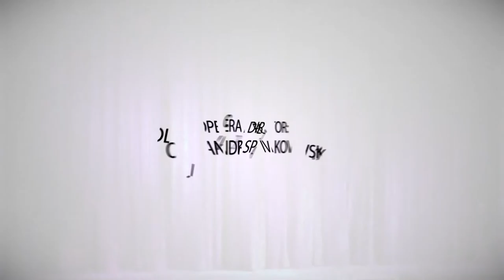Giacomo Puccini "Il Tabarro" (Kyiv 2017, opera director: Olexandr Spivakovsky)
P. Tchaikovsky National music academy (Opera studio)
The roles (Personaggi):
Michele | Roman Leshchov
Luigi | Olexandr Molodyk
Giorgetta | Kristina Romanova
Il "Tinca" | Ihor Povazhnyi
Il "Talpa" | Oleh Lebedyyiev
La Frugola | Anastasia Polishchuk
Venditore | Yevhen Demihov
Due amanti | Ihor Povazhnyi e Kateryna Dzyundzya
Midinetts | Kateryna Dzyundzya e Olexandra Filatova

Concertmaster | Olha Kosenko
Opera director | Olexandr Spivakovsky
Opera consultant | Mykola Hamkalo